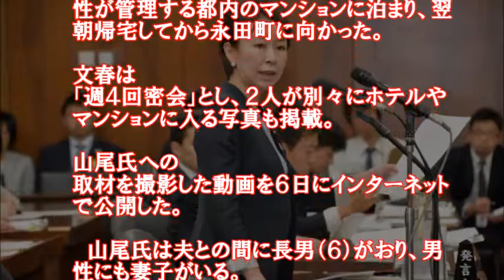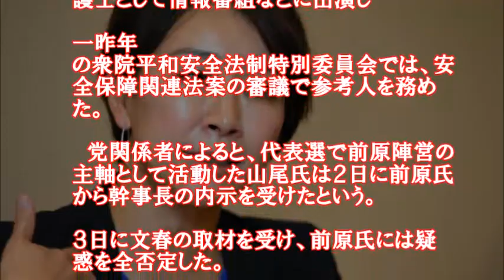民進党の山尾志桜里元政調会長（４３）と既婚の男性弁護士（３４）との不倫疑惑(週４密会）を、７日発売の週刊文春が報じることが分かった